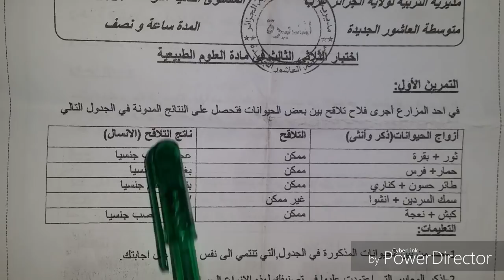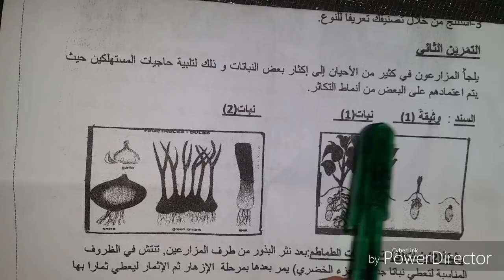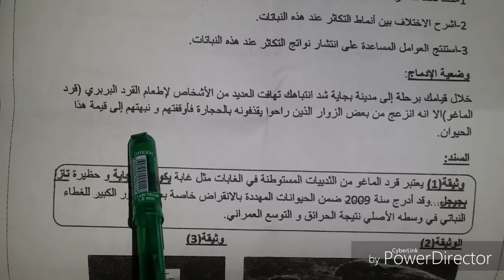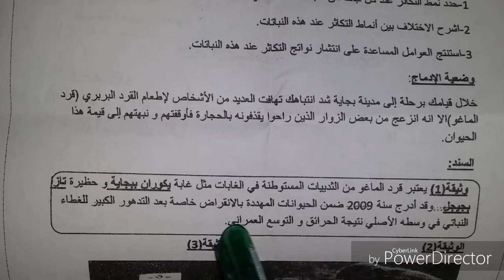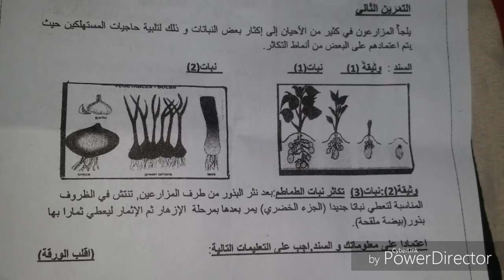السنة الثانية متوسط الجيل الثاني || اختبار الفصل الثالث في مادة العلوم الطبيعية و الحياة